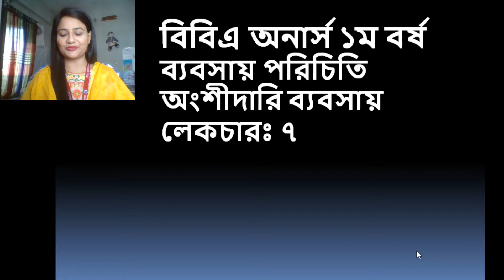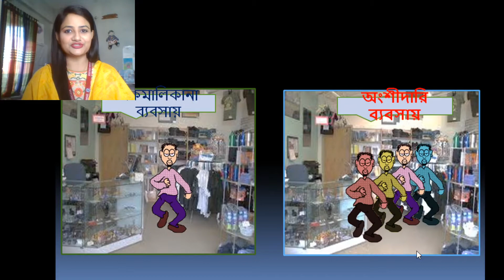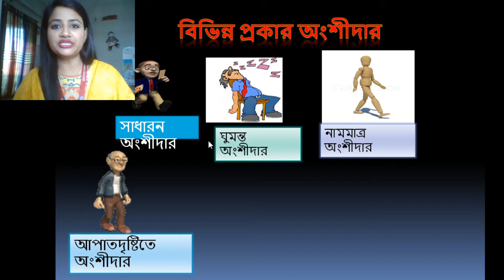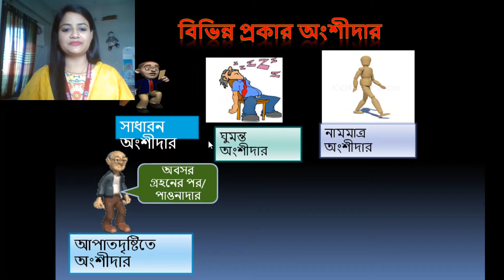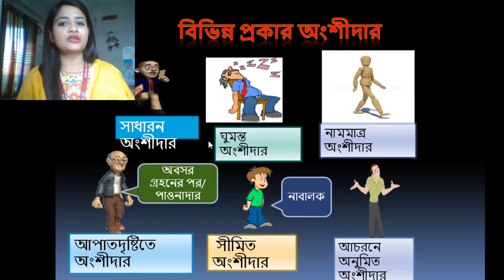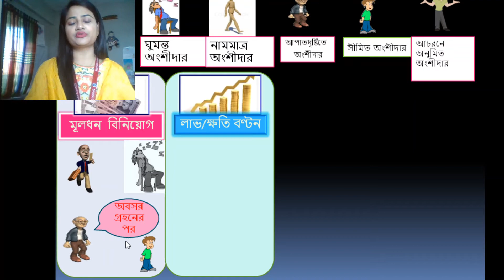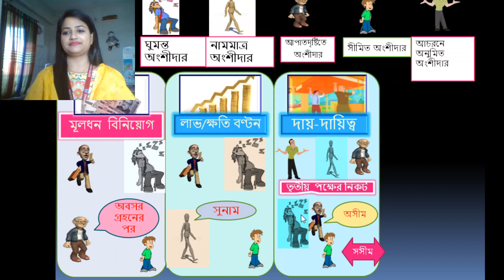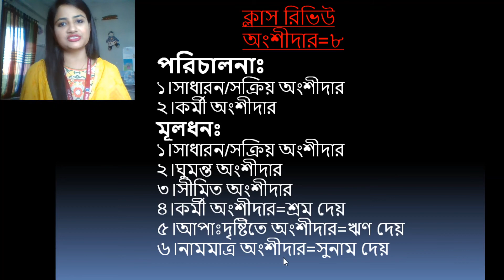ব্যবসায় পরিচিতি।।অংশীদারী ব্যবসায়- ২।Class-7|শ্রাবণী ধর।।প্রভাষক।ব্যবস্থাপনা।ঢাকা কলেজ।অনলাইন ক্লাস।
ব্যবসায় পরিচিতি
অংশীদারদের প্রকারভেদ
অনলাইন ক্লাস